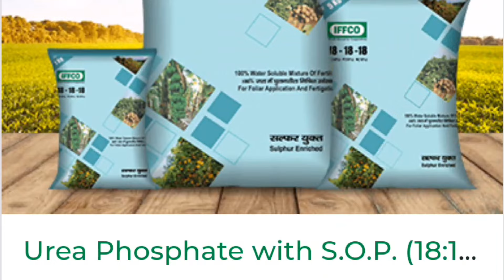घुलनशील NPK धान में फायदे कौन सा NPK कब डालना चाहिए.Benefits of soluble NPK in Paddy NPK applied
Benefits of soluble NPK in Paddy NPK applied .घुलनशील NPK KEधान में फायदे कौन सा NPK कब डालना चाहिए